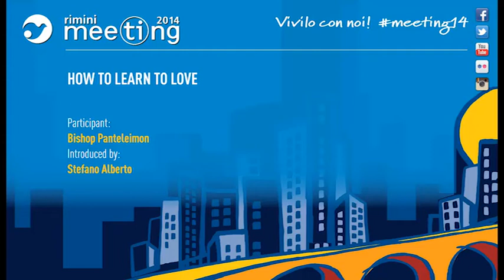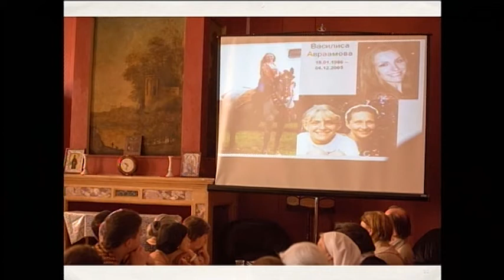How to learn to love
Partecipa Panteleimon, Vescovo di Orokhovo-Zuevo, Vicario di Sua Santità il Patriarca di Mosca e di tutta la Russia, Presidente del Dipartimento Sinodale per la Carità della Chiesa e del Ministero Sociale della Chiesa Ortodossa Russa. Introduce Stefano Alberto, Docente di Teologia all’Università Cattolica del Sacro Cuore di Milano.